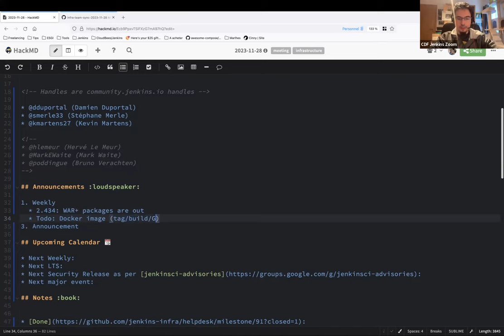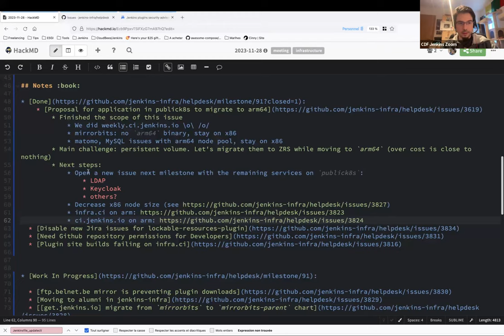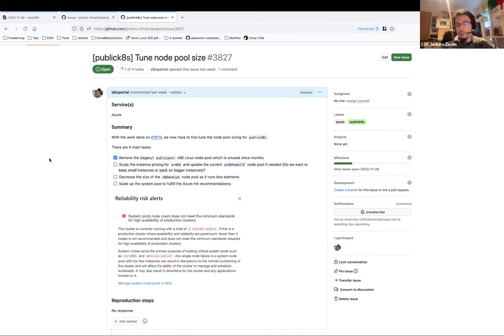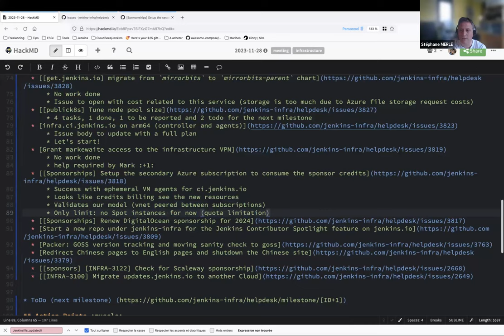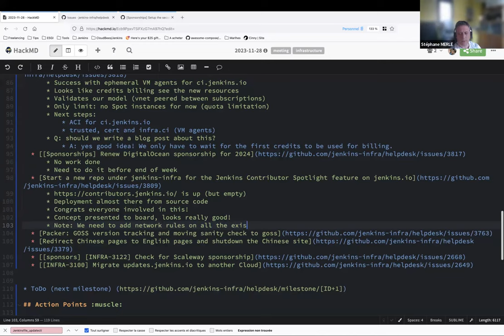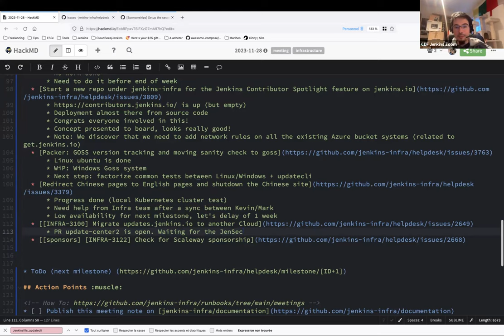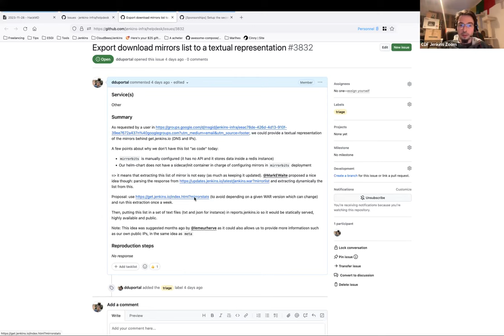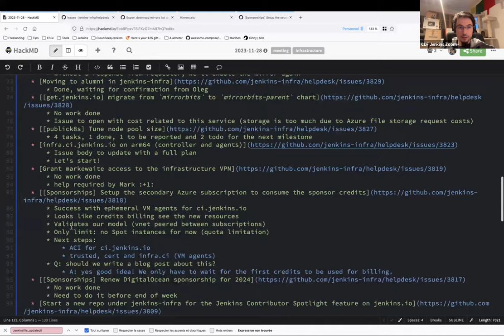2023 11 28 Jenkins Infra Meeting